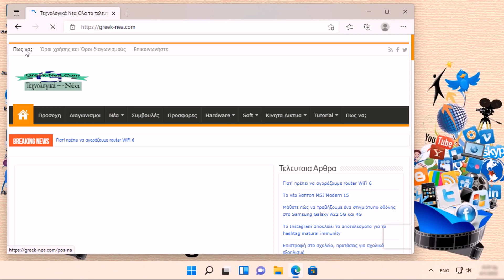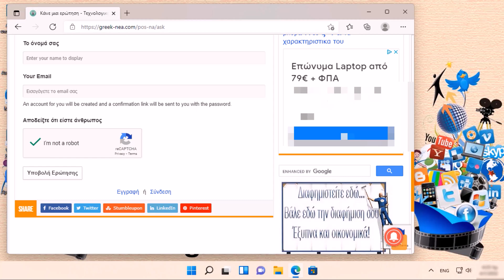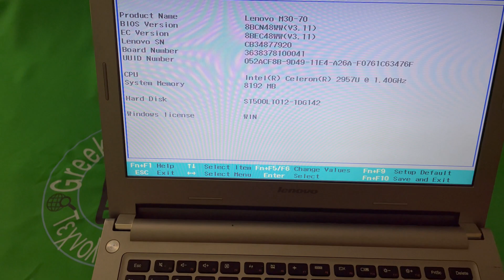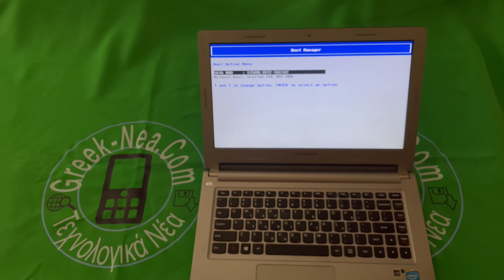Πως μπαίνουμε στο bios σε Lenovo | Πως μπαίνουμε στο BOOT Menu σε Lenovo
Σε αυτό το βίντεο θα σας δείξω δυο τρόπους για να μπείτε στο bios σε λάπτοπ ή νοτμπουκ Lenovo. Εκτός αυτό θα μάθετε και τρόπους για να μπείτε στο boot manager για να κάνετε κατευθείαν εκκίνηση από DVD ή από USB  για καθαρή εγκατάσταση των windows.
πως μπαινω στο bios στα windows 10
πως μπαινω στο bios στα windows 7
Ρυθμιση bios windows 10
πως μπαινω στο bios σε laptop hp
πως μπαινω στο bios στα windows 11
πως μπαινω στο bios σε lenovo
Δεν μπορω να μπω στο bios
πως μπαινω στο bios σε hp
bios lenovo
thinkpad bios
bios lenovo thinkpad
lenovo legion bios
lenovo yoga bios
lenovo legion 5 bios
lenovo g50 bios
bios lenovo laptop
bios lenovo legion
lenovo uefi
lenovo g580 bios
lenovo b590 bios
legion bios
lenovo g500 bios
bios lenovo legion 5
lenovo g50 30 bios
lenovo notebook bios
boot bios lenovo
lenovo thinkbook bios
lenovo v110 bios
lenovo advanced bios
lenovo legion 5 pro bios
lenovo g510 bios
lenovo g50 70 bios
lenovo b50 bios
lenovo g50 45 bios
lenovo g50 80 bios
lenovo g570 bios
lenovo x230 bios
lenovo t470 bios
lenovo z50 70 bios
lenovo b50 30 bios
thinkbook bios
lenovo t430 bios
lenovo legion y520 bios
bios legion 5
lenovo z50 bios
lenovo y520 bios
lenovo g560 bios
lenovo g505 bios
x230 bios
lenovo y50 70 bios
lenovo g710 bios
lenovo t420 bios
lenovo v310 bios
lenovo g700 bios
lenovo t460 bios
x270 bios
lenovo ideacentre bios
lenovo g40 bios
t430 bios
lenovo z580 bios
lenovo bios usb boot
lenovo legacy boot
lenovo g550 bios
lenovo x240 bios
bios lenovo v110
lenovo l340 bios
lenovo g70 bios
lenovo b50 10 bios
lenovo t440 bios
lenovo z500 bios
lenovo x250 bios
lenovo x270 bios
x240 bios
lenovo v15 bios
t470 bios
lenovo t450 bios
x260 bios
lenovo start bios
bios legion
lenovo x220 bios
lenovo s145 bios
bios lenovo thinkbook
lenovo v130 15ikb bios
lenovo x260 bios
lenovo t410 bios
thinkpad x1 carbon bios
lenovo z570 bios
t420 bios
bios lenovo windows 11
thinkpad t14 bios
lenovo v510 bios
lenovo yoga 500 bios
lenovo bios windows 11
lenovo thinkstation bios
lenovo bios uefi
lenovo x13 bios
bios lenovo notebook
lnvnb161216 bios
lenovo ideapad l340 bios
lenovo z510 bios
lenovo b50 80 bios
g580 bios
t460 bios
lenovo bios tpm
lenovo t440p bios
lenovo legion y530 bios
lenovo g780 bios
lenovo e540 bios